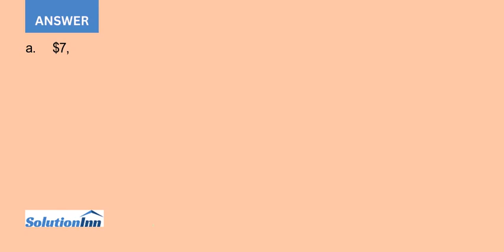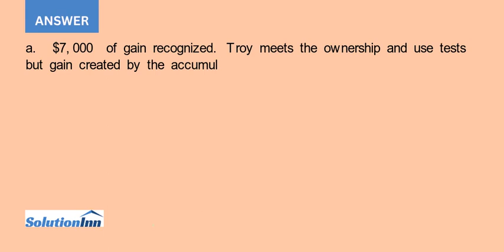Troy single purchased a home in Hopkinton MA on January 1 2007 for 300 000. He sold the home on Janu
[Solved] - Troy (single) purchased a home in Hopkinton, MA on January 1, 2007 for $300,000. He sold the home on January 1, 2014 for $320,000. How much gain must Troy recognize on his home sale in each of the following alternative situations? a. Troy rented the home ...